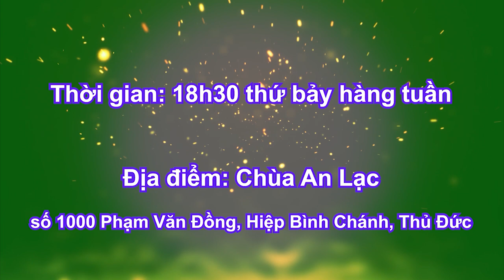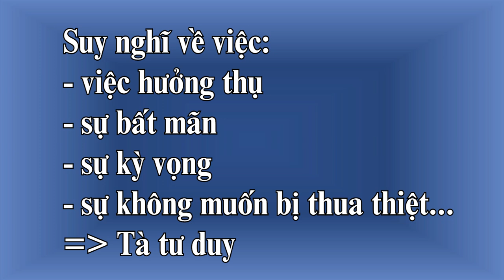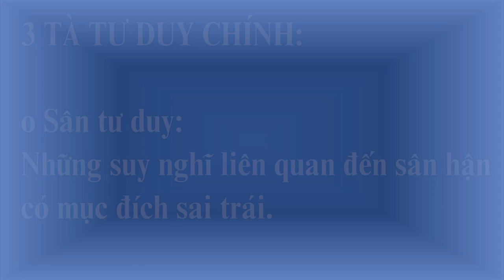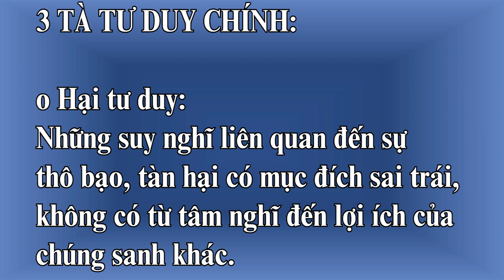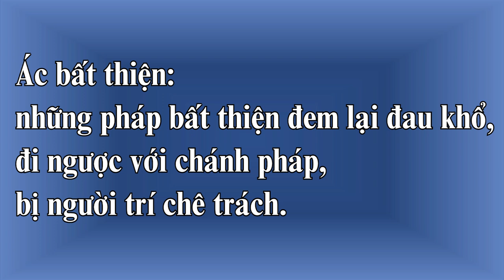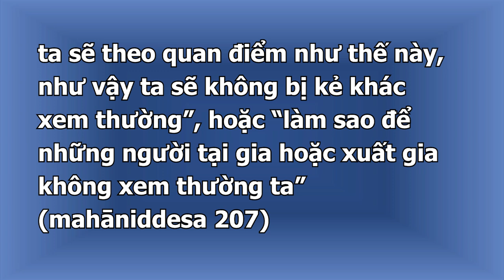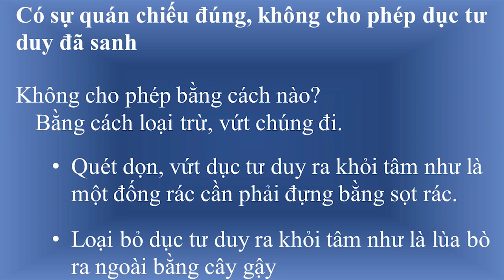Trung Bộ Kinh - 02. Kinh Tất Cả Lậu Hoặc Sabbāsavasutta (6) - sư Hạnh Tuệ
Trung Bộ Kinh, bài số 02 Tất Cả Lậu Hoặc Sabbāsavasutta, buổi 6
Sư Hạnh Tuệ giảng ngày 11/06/2022
Học trực tiếp tại chùa An Lạc TP.Thủ Đức, T7 hàng tuần lúc 18:30